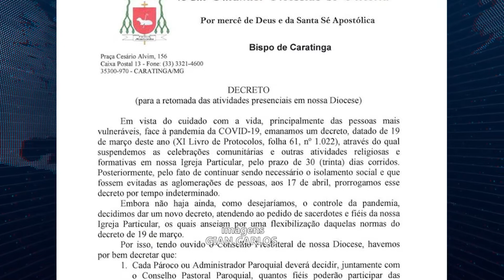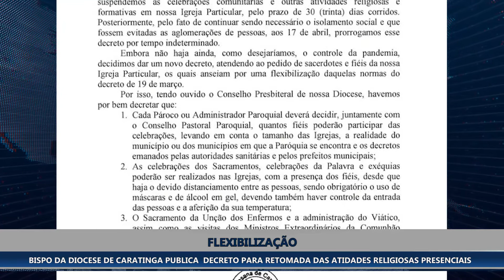BISPO DA DIOCESE DE CARATINGA PUBLICA DECRETO PARA RETOMADA DAS ATIDADES RELIGIOSAS